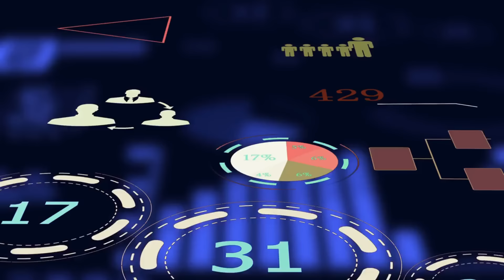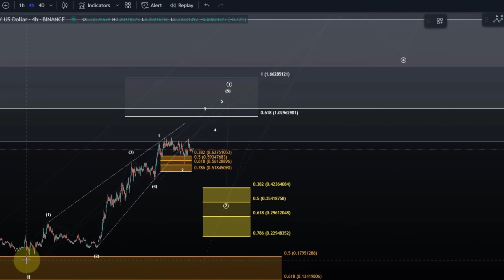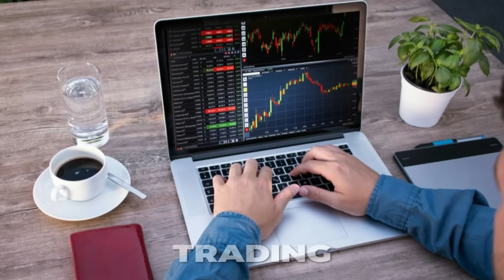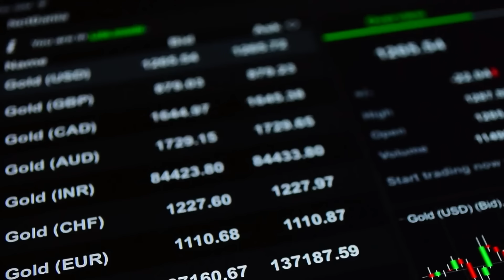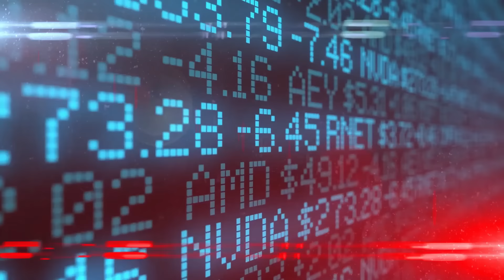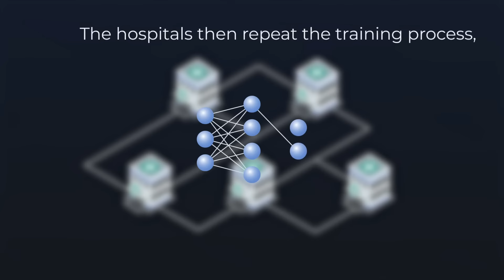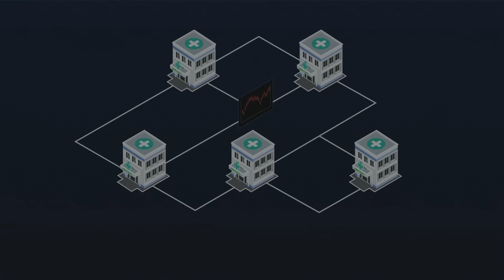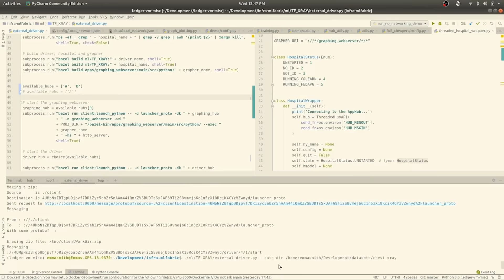Fetch AI — Where Artificial Intelligence Meets Crypto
Have you ever wondered how to make your crypto investments smarter or add some crypto coolness to your AI? I welcome you into a world where Artificial Intelligence and Crypto come together like peanut butter and jelly. This is where tech magic happens! So get ready for the scoop on FetchAI - the brainchild of genius minds bringing AI to the crypto world! today, we're talking about FetchAI – where Artificial Intelligence meets Crypto in a groundbreaking showdown. We're unlocking everything you need to know about FetchAI and its gateway to a crypto world.

★★★★★ You can also watch the Following Related Videos on Big Tech ★★★★★